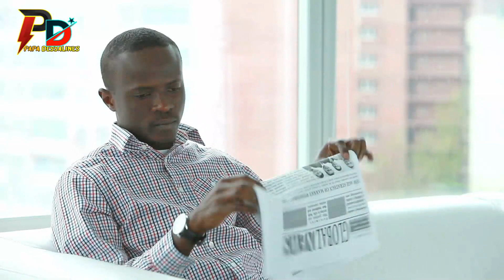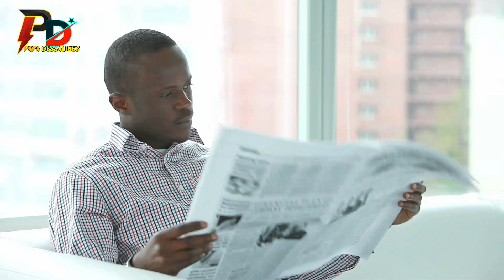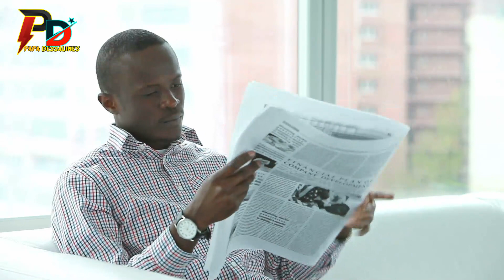Gwo nouvèl Lapolis mete madan chèf g4ng ti izo deyÒ Men gwo koze